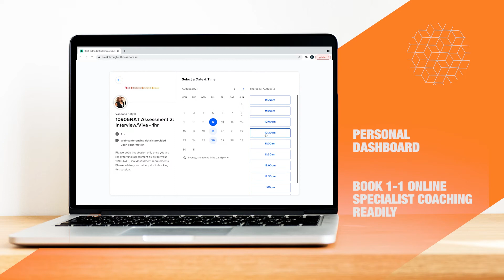Digital Orthodontic College: Our innovative e-learning portal is our dentist's most-loved feature!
Take a tour of The Digital Orthodontic College innovative e-learning portal and integrations and see why MAJORITY of our dentists and students chose our e-learning platform as their favourite aspect from our recent survey. We provide accredited orthodontist-led qualifications in digital orthodontics and clear aligner treatments which requires no travel and designed to be self paced for the busy practitioner.

- 24/7 e-learning portal access from anywhere
- Double authentication login with extra security
- Access all course contents in one place
- Online seminars and clinical-based in-office sessions
- Gain knowledge and lean skills with no travel required
- Comprehensive resource library
- Quick access to supporting documents
- Interactive assessments
- Personal dashboard
- Book 1-1 online specialist coaching readily
- Latest full text journal download
- Chat with peers in the live discussion forum

BONUS! One course with dual accreditation - Aus-accredited 10905NAT Graduate Diploma of Digital Orthodontic Treatment and  UK-Accredited Postgraduate Diploma in Digital Orthodontics.